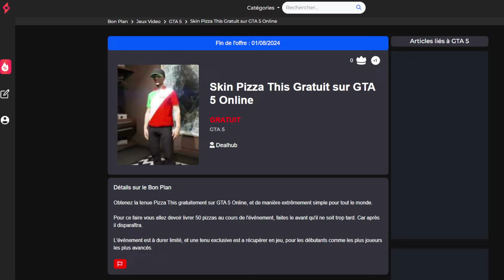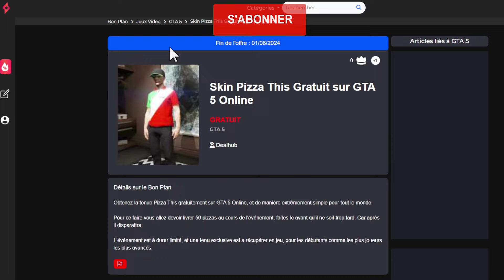Nouvelle TENUE Pizza This GRATUITE sur GTA Online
Voici tout les cadeaux et evenement de la semaine sur GTA 5 et GTA Online, vous allez poivoir retrouver tous en profitez.

Skin Pizza This GRATUIT sur GTA Online